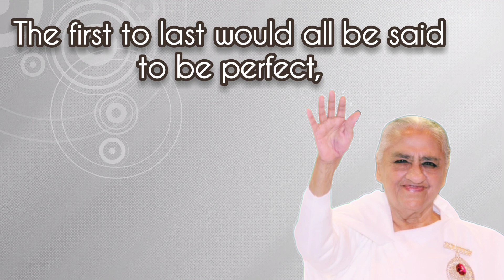22.04.2023| 𝑨𝒗𝒚𝒂𝒌𝒕 𝑺𝒊𝒈𝒏𝒂𝒍 | Light House, Batticoloa